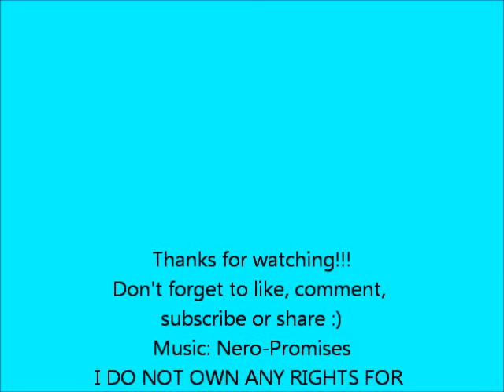Session trampo août 2013